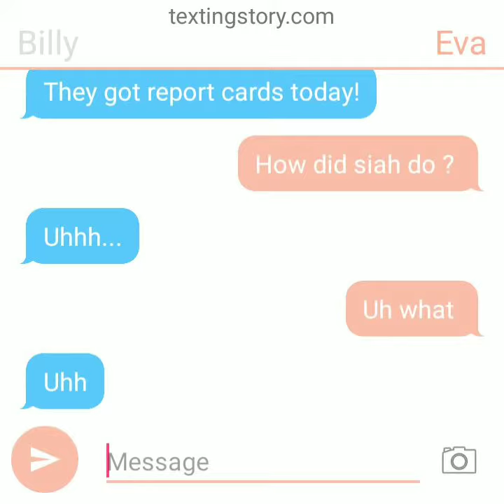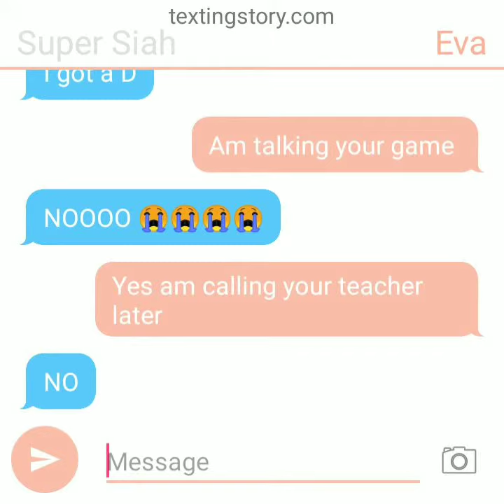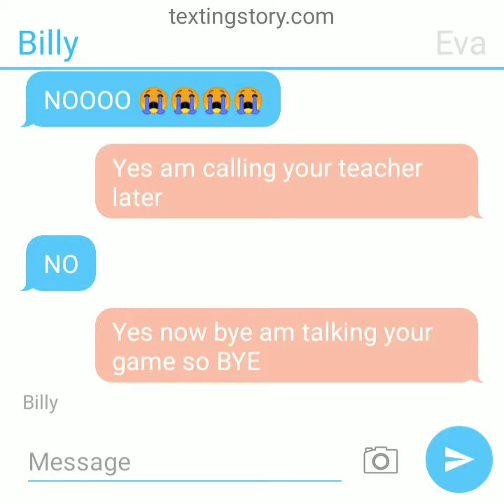Beam sqaud texting story